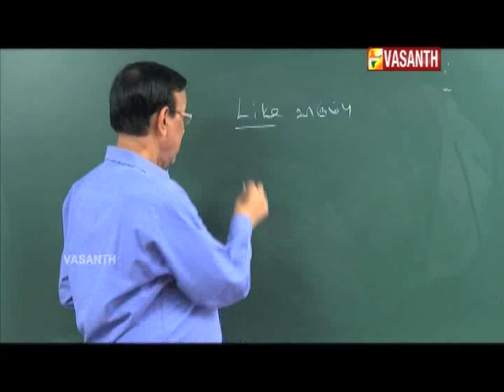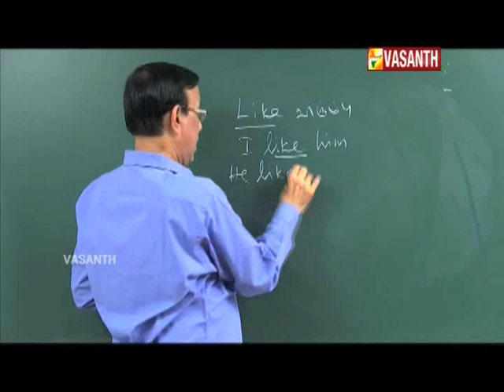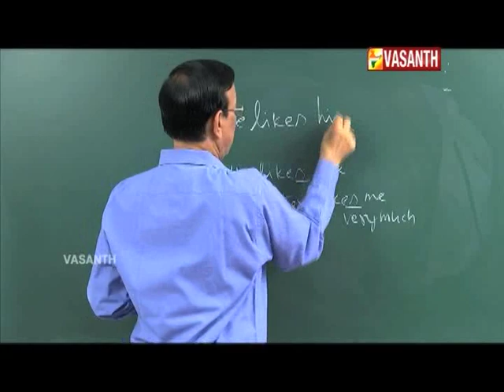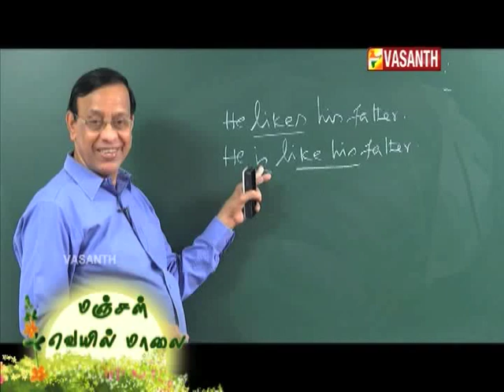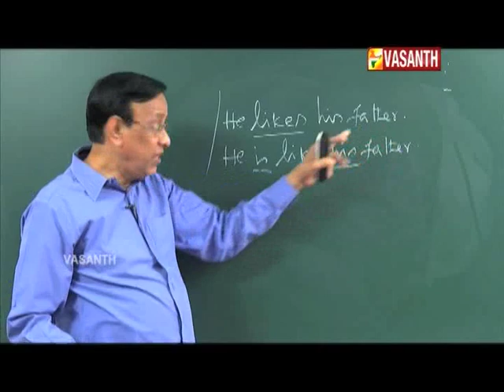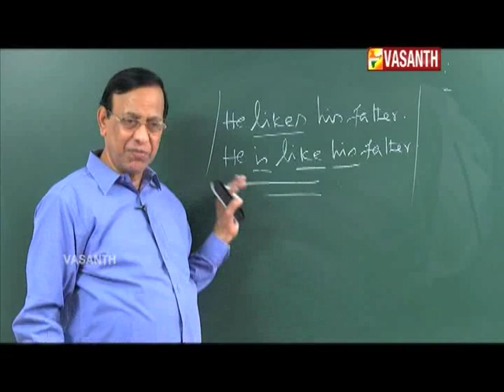MANJAL VEYIL MAALAI I EPI 378 I DT 29 03 18 I VASANTH TV